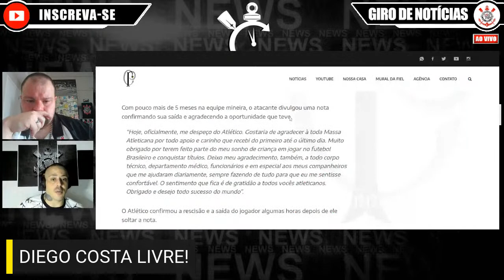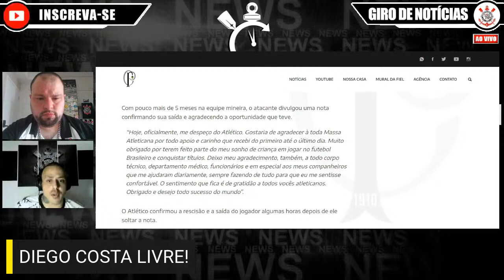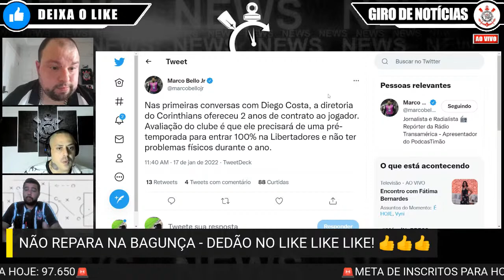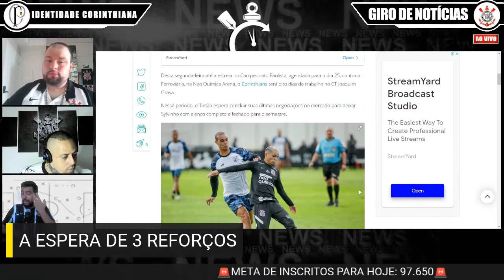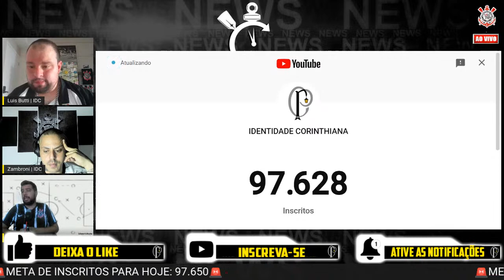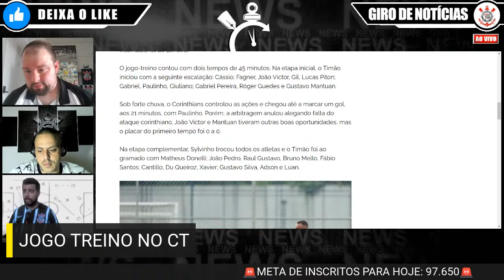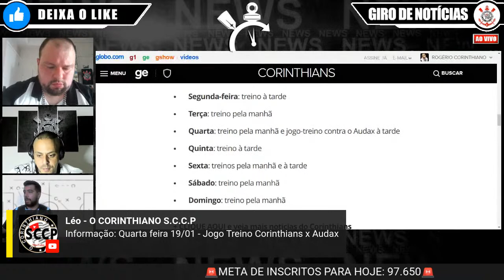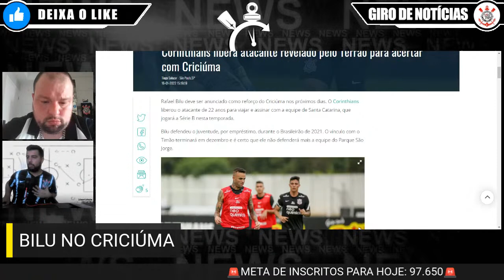CAMINHO LIVRE! DIEGO COSTA FORA DO GALO + TIMÃO VENCE INTER DE LIMEIRA + DUILIO AGUARDA 3 REFORÇOS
Identidade Corinthiana!

Diego Costa está livre no mercado
Atacante desperta interesse do Corinthians.

Com desfalques e gol de Du Queiroz, Corinthians vence Inter de Limeira em jogo-treino.

A oito dias da estreia, Corinthians espera anunciar três reforços.

Tudo isso no CHAT que respeita e dá VOZ ao TORCEDOR CORINTHIANO.

⚠️𝙉𝘼̃𝙊 𝘼𝘽𝙍𝘼!
𝙑𝘼́𝙇𝙄𝘿𝙊 𝙎𝙊𝙈𝙀𝙉𝙏𝙀 𝙋𝘼𝙍𝘼 𝙏𝙊𝙍𝘾𝙀𝘿𝙊𝙍 𝘾𝙊𝙍𝙄𝙉𝙏𝙃𝙄𝘼𝙉𝙊